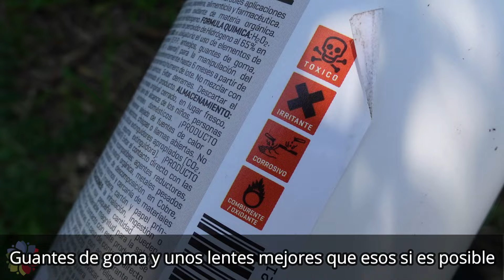💦 BIODIGESTOR CASERO y BARATO para BAÑO 🚽 ES MÁS RÁPIDO y NO CONTAMINA 💦Preguntas, Respuestas + PLUS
🚽💦 Como construir un BIODIGESTOR para las AGUAS del BAÑO BARATO y EFICIENTE explicado paso a paso.

¡Hola amigos! ¡Hoy les compartimos un video muy esperado! ¡el video de preguntas y respuestas sobre el biodigestor aeróbico casero para tratar las agua del baño!

Espero les guste y principalmente que les sirva!

Aclaro que NO ES un BIODIGESTOR para GENERAR GAS, esos son otros modelos y son anaeróbicos.

ÍNDICE:

0:00 Introducción
1:28 Solución al problema de olor
6:10 Preguntas y respuestas
6:45 Diferencia entre Biodigestor aeróbico y anaeróbico
8:18 Sistemas mixtos
8:55 ¿Se pueden usar solo tachos azules?
10:02 ¿Qué diámetro de caños usar?
10:40 Pendiente del lecho nitrificante
10:58 Por qué no mezclar las aguas grises con las negras
12:11 Tamaño mínimo de las graseras
13:47 ¿Para cuántas personas es el biodigestor?
14:53 ¿Sirve para generar gas este biodigestor?
15:05 ¿Aguas del bidet? ¿Pañales de tela?
15:44 ¿Cuánto tiempo se usa el aireador?
16:42 Agua Oxigenada de 250 vol.
18:29 Soluciones para biodigestores ya instalados
22:32 Sobre el BioReactor
23:15 Alternativas al lecho nitrificante en zonas inundables, napas altas, etc.
26:29 ¿Qué plantas usar para tratar las aguas?
27:30 Mantenimiento general del sistema
29:15 ¿Qué bacterias tengo que usar? ¿Se compran?
29:52 Seguimos con el mantenimiento
30:42 Como limpiar las graseras y que hacer con las grasas.
31:29 Como retirar los sólidos de los tanques
33:23 Les muestro rápidamente el biodigestor al día de hoy
34:44 Despedida

Gracias por apoyarnos para seguir creando vídeos

¿QUIERES APRENDER MAS?